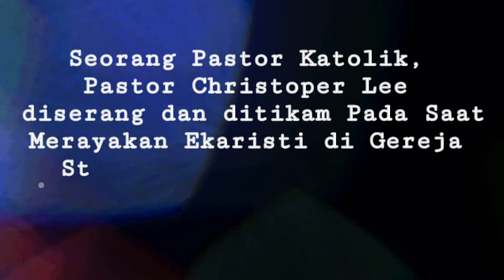Seorang Pastor Katolik Diserang dan Ditikam Saat Merayakan Ekaristi di Singapura, 11 Nov 2024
Pada hari Sabtu, (9/11), terjadi peristiwa penyerangan terhadap Pastor Christoper Lee, seorang Imam Katolik di Gereja St. Joseph, Bukit Timah, Singapura